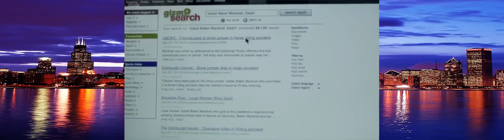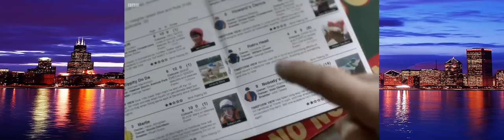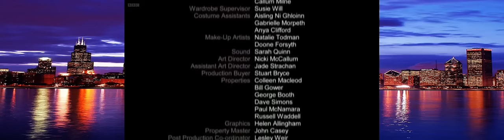Case Histroies ~ S02E02 Nobody's Darling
Case Histroies

Case Histories is a British drama television series based on the Jackson Brodie detective novels by Kate Atkinson. It stars Jason Isaacs (who had also narrated the abridged audiobook adaptation) as Jackson Brodie.